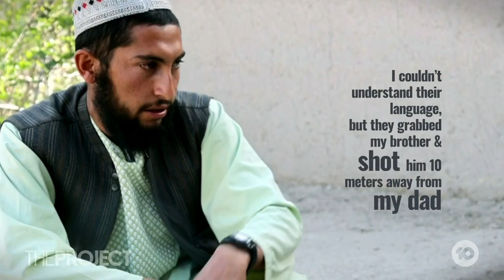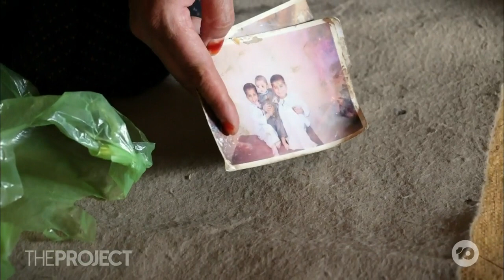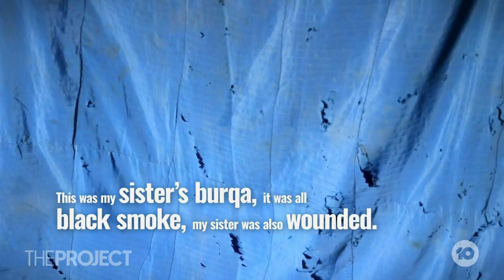Afghanistan Residents Speak Out About The Actions Of Australian Stories And How It's Impacted Them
In this special report from Uruzgan, Afghanistan, we see how the actions of Australian soldiers have impacted the lives of locals.